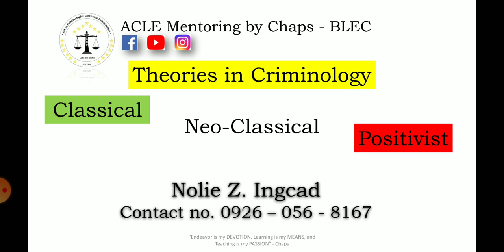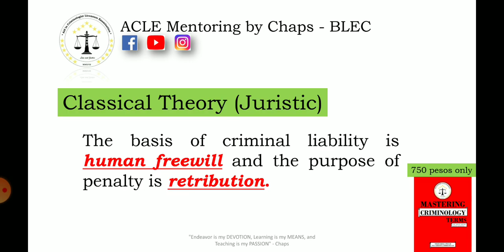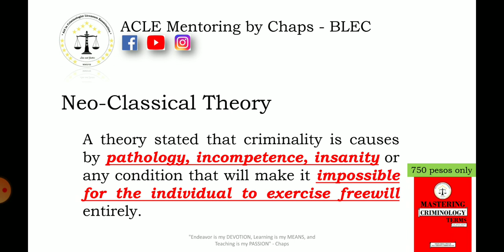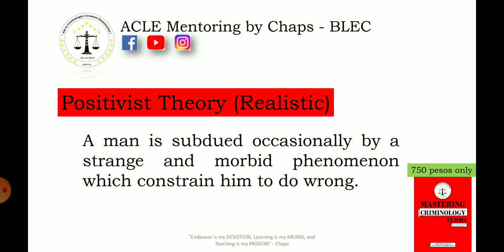The THEORIES IN CRIMINOLOGY (Classical, Neo-Classical, and Positivist) by Nolie Z Ingcad